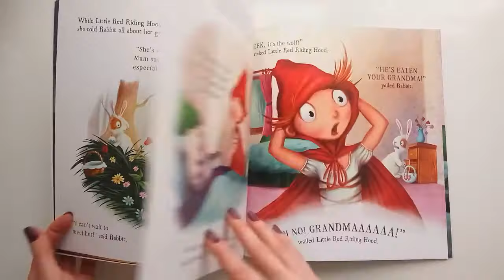Who's Bad and Who's Good, Little Red Riding Hood?